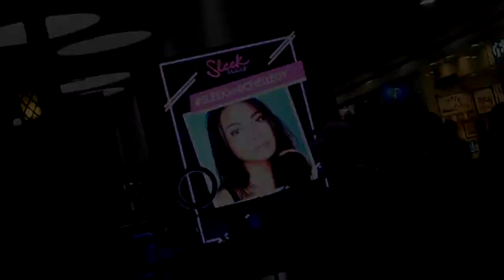On the spot question to James Burn ( VLOG#1)